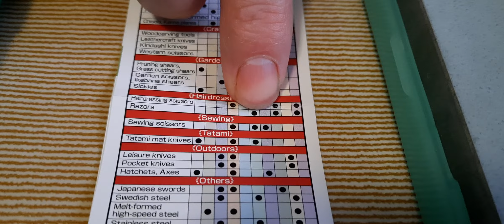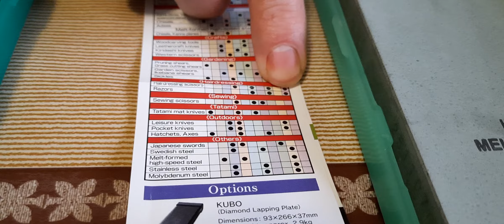Shapton Kuromaku from 2000 to 8000 grit.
Правдивая история от Shapton о градации заточки опасных бритв, без лишней воды.